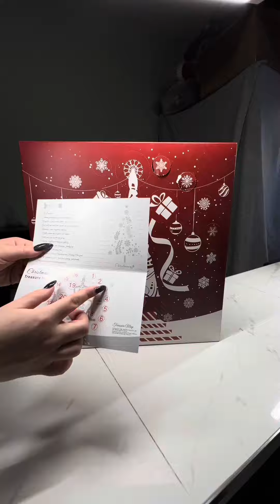Nail Supplies Advent Calendar | First 7 Days | Swatches | Christmas Countdown ☃️🎄🛷￼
First week of the Christmas countdown with Beautilux nail products!